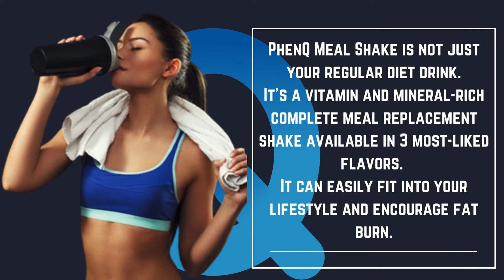PhenQ Complete Meal Replacement Shake: Review + User Results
Check out PhenQ complete meal replacement shake reviews and the customer results to find out if the PhenQ meal shake really works.

PhenQ complete meal shake is the new tastier way to lose weight. In fact, it’s the perfect replacement drink for traditional dieting and strict diet planning.

What is PhenQ Complete Meal Replacement Shake?

PhenQ meal shake is a diet replacement drink for weight loss. It eliminates the need to suppress your hunger while helping you lose body fat.

It offers just the right amount of energy to keep you going while replacing 1 full heavy-calorie meal.

Pros of PhenQ meal replacement shake are:

- Sugar-free, GMO-free, and gluten-free formula.
- 3 scrumptious flavors in chocolate, vanilla, and strawberry & cream.
- 13 vitamins and minerals in just a single serving.
- 16 grams of whey protein concentrate to improve muscle strength and recovery.

According to the PhenQ complete meal shake reviews, people have lost up to 10lbs while also saving money and time on tasteless weight-loss diets. PhenQ meal shake results

The best part about the PhenQ meal shake is the ability to slim down the waistline while also improving muscle strength.

PhenQ complete meal shake is among the best weight loss meal replacement shakes right now. And it is available for purchase on its official website.

The video has more details of this amazing weight loss meal replacement shake so that you can make an informed decision.